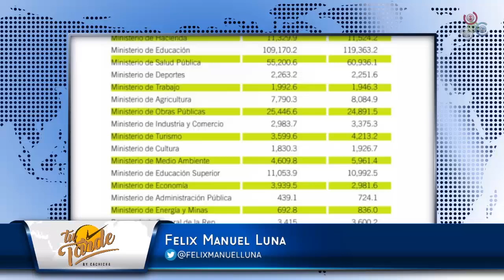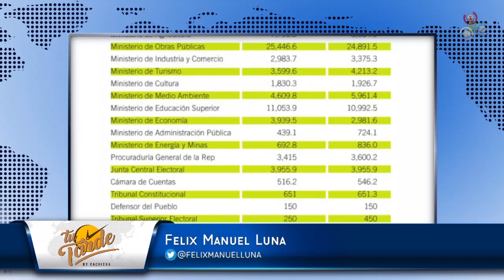Félix Manuel habla sobre el robo de más de RD$30 MM en el Sector Eléctrico | Tu Tarde by Cachicha